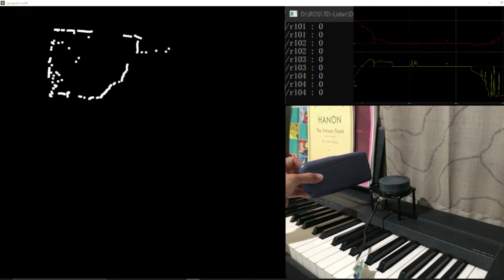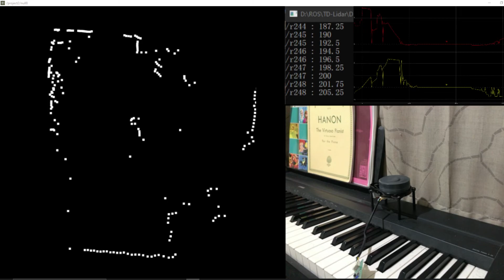LIDAR 3i DELTA 2A and TouchDesigner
LIDAR 3i DELTA 2A and Touchdesinger